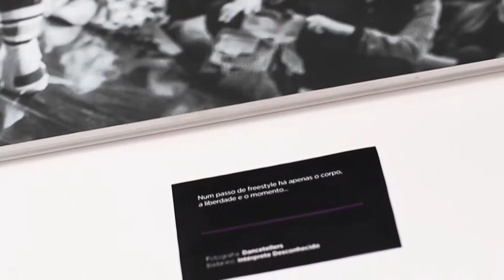Semana Mundial da Dança | Jazzy Dance Studios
Instagram.com/JazzyDanceStudios